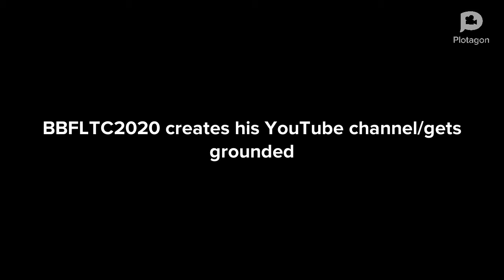BBFLTC2020 creates his YouTube channel/gets grounded